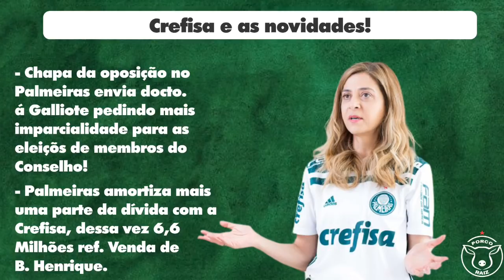Importante: GIGANTE MANDA RECADO PRA TORCIDA DO PALMEIRAS! EXCELENTE NOTÍCIA PARA ESSE FIM DE SEMANA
Seja muito bem vindo torcedor(a) palmeirense ao Canal Porco Raiz:
✹Sobre este vídeo:
- GIGANTE MANDA RECADO PRA TORCIDA DO PALMEIRAS;
- EXCELENTE NOTÍCIA PARA O FIM DE SEMANA;
- NOVIDADES DA CREFISA.

✔Importante:
  Este Canal não é Jornalístico, trata-se de um espaço desenvolvido, gerenciado e construído por mim “Leo Neto”, torcedor apaixonado pela Sociedade Esportiva Palmeiras. Meu intuito é passar minha opinião pessoal sobre fatos, notícias, especulações, etc. que norteiam o Clube do coração!
  Não possuo equipe jornalística, de reportagem ou algo parecido. Tenho sim alguns contatos dentro do Clube que vez ou outra me trazem informações dos bastidores. Informações essas que se eu julgar serem de amplo impacto não divulgarei pelo simples fato de que não faço “double check”, e  informações de baixo impacto acabo por divulgar trazendo uma espécie de informação “privilegiada” ao inscrito do canal.
   O intuito principal desse canal é trazer a tona a Opinião de quem o faz, gerar participação e discussão saudável, transformando tudo isso em pura Resenha Desportiva.